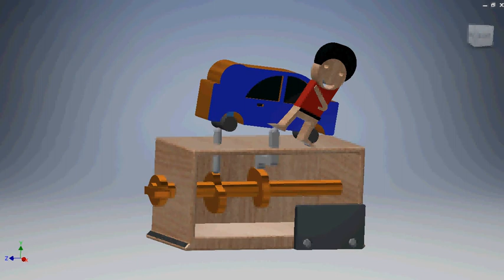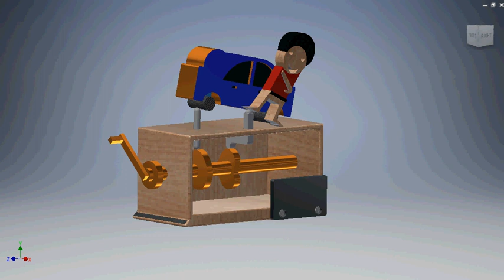mrsgaska DDP Automata of car jack by juan 2019